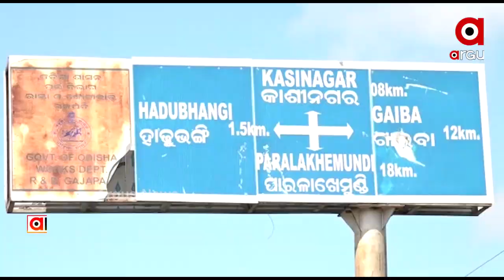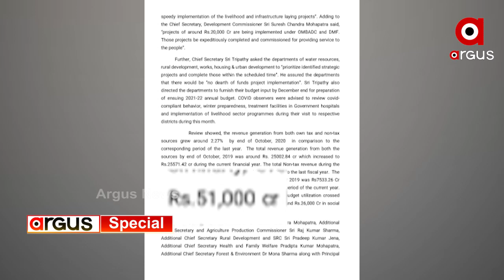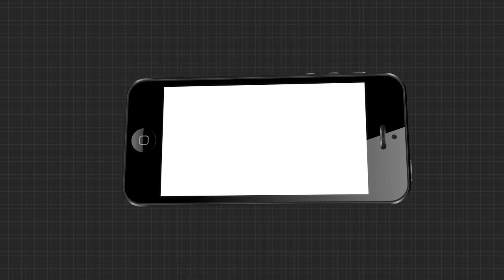ବଜେଟରେ ଅନୁଯାୟୀ ଖର୍ଚ୍ଚ ହେଉନି ଟଙ୍କା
ବଜେଟରେ ବ୍ୟୟ ବରାଦ ହେଉଛି, ଯୋଜନା ବି ପ୍ରସ୍ତୁତ ହେଉଛି କିନ୍ତୁ ଟଙ୍କା ଖର୍ଚ୍ଚ ହୋଇପାରୁନି । ଦେଢ ଲକ୍ଷ କୋଟିରୁ ଖର୍ଚ୍ଚ ହୋଇଛି ମାତ୍ର 51 ହଜାର କୋଟି । ସଚିବ ସ୍ତରୀୟ ସମୀକ୍ଷା ବୈଠକରୁ ପଦାକୁ ଆସିଛି ଏ ସାଘାଂତିକ ସତ...